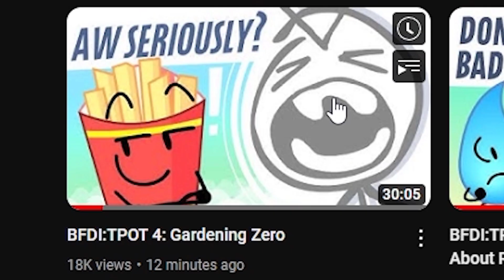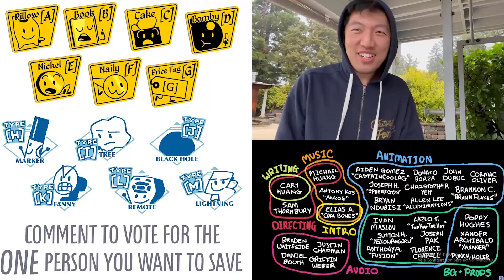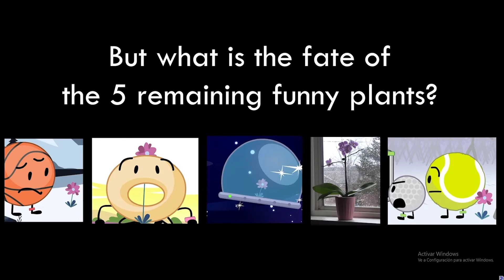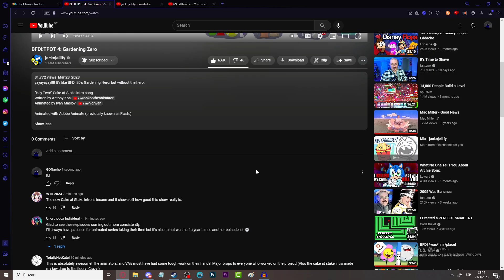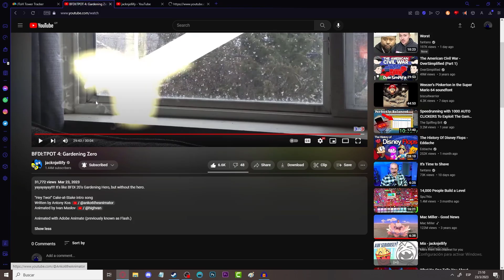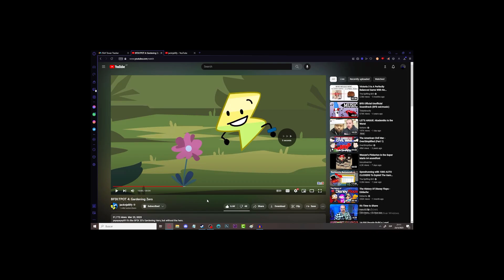TPOT - GDNacho reacts to TPOT 4!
Today i wake up from my slumber to watch tpot to then resume my slumber, hope you enjoy!!